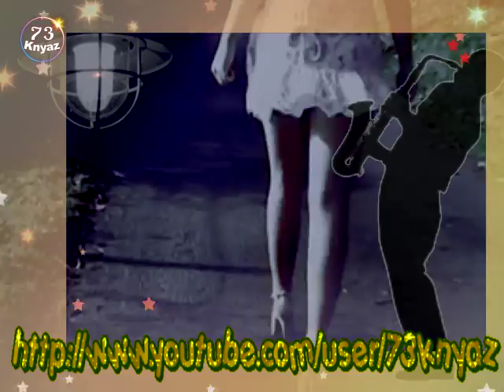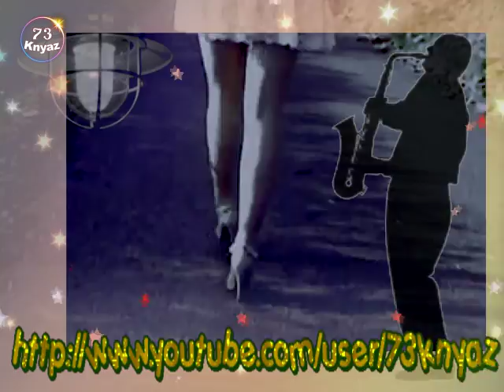Расскажу, друзья, про волшебницу... Александр Шеваловский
Расскажу, друзья, про волшебницу. ВИА Обертон исп. Александр Шеваловский. Из коллекции магнитных лент. music